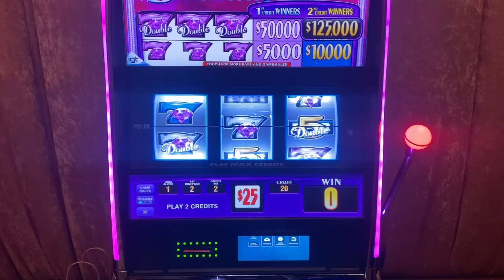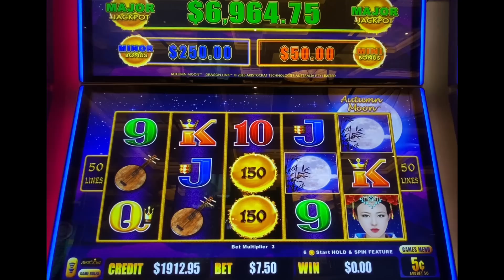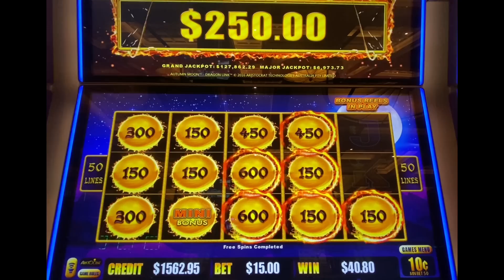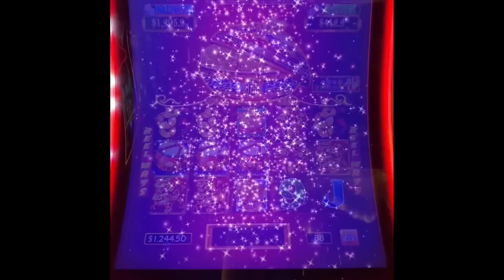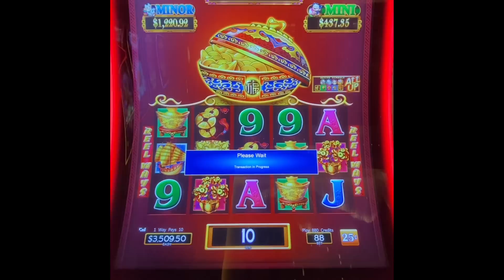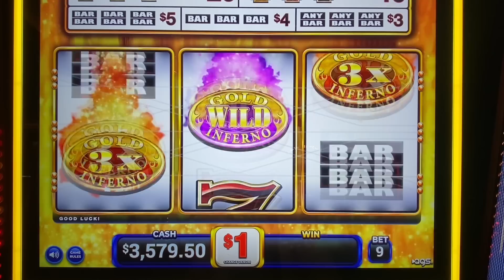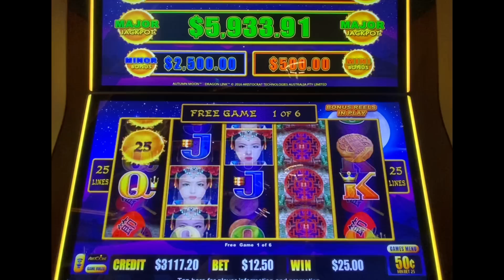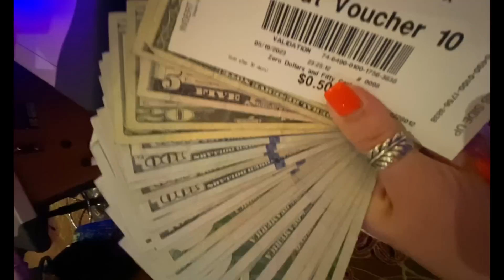🍀 JACKPOT! $50 A SPIN PROMOTION = HIGH LIMIT NIGHT AT THE CASIO PLAYING ON HOUSE MONEY!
I got 10 free spins at $50 per spin!!!  My first promo from the casino where you spin and keep any winnings and I hit a jackpot!  From there I take you along for the night playing high limit slots on house money!

Variety of games including Autumn Moon Dragon link, Dancing Drums, Pink Diamond and Gold Inferno!